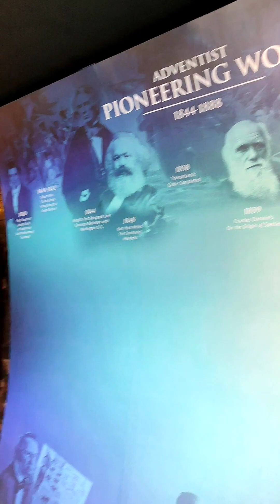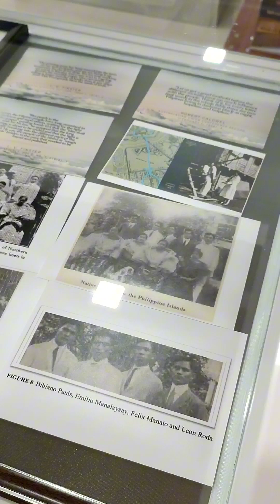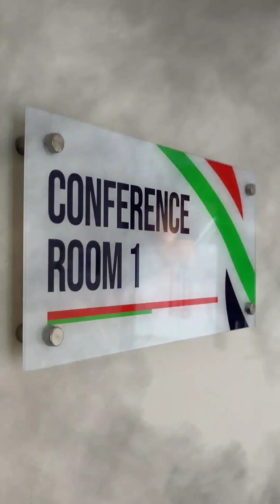LIFE HOPE CENTER | ADVENTIST SSD ADVENTour